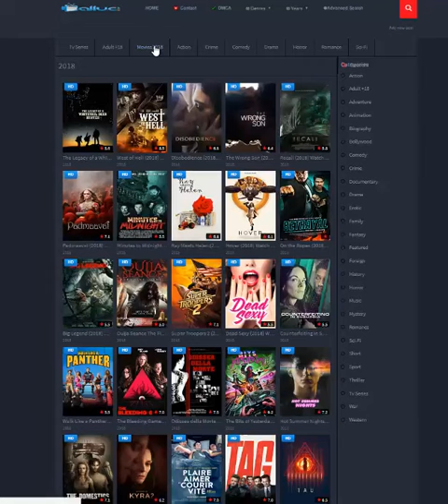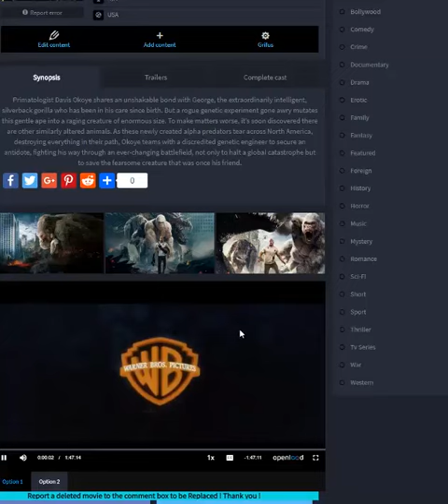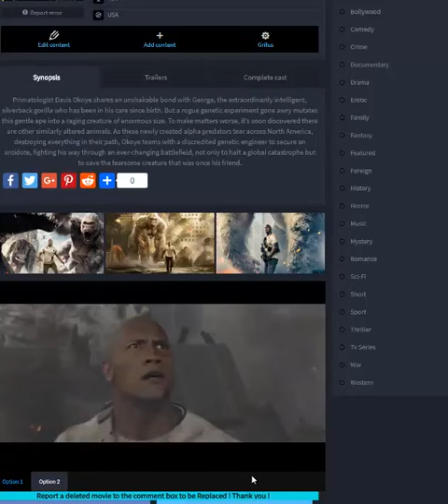Watch Free Movies HD Online - AllUC One